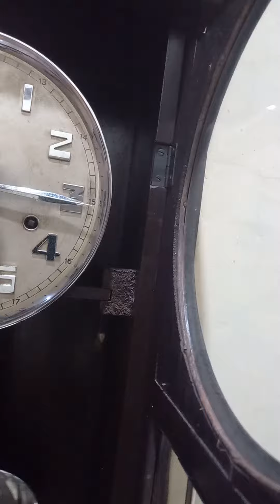junghans W64 kura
junghans W64 senar 8
befhel kura-kura
istimewa
pemilik asal M. soedarno
KBKPH Plosokerep Indramayu
Tanggal 2-8-1955
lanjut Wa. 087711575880